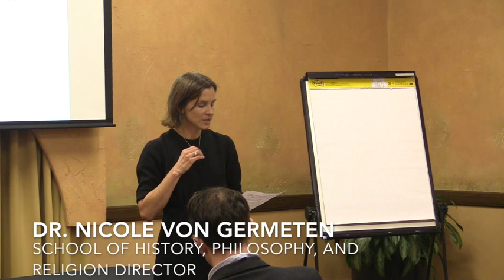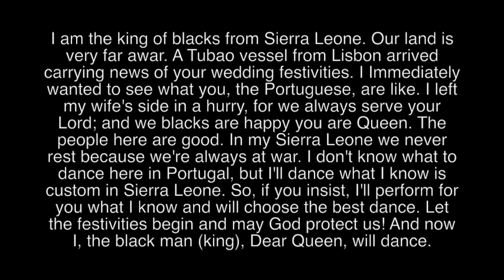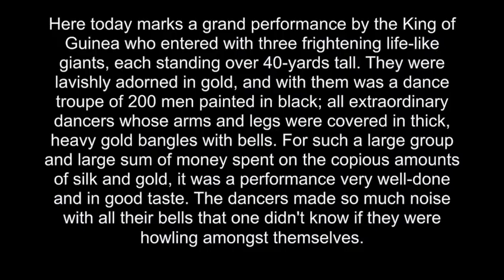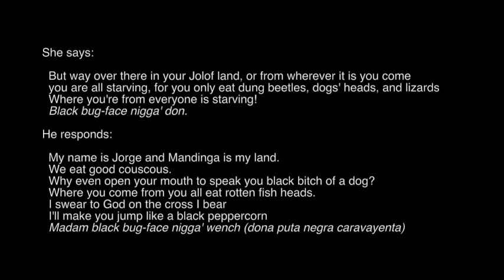Staging Habla de Negros: Radical Performances of the African Diaspora in Early Modern Spain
This lecture uncovers an interdisciplinary exploration of white appropriations of black African voices in Spanish theater from the 1500s through the 1700s, where Jones makes a strong case for revising the belief, long held by literary critics and linguists, that white appropriations and representations of habla de negros language are “racist buffoonery” or stereotype. Instead, Jones shows black characters who laugh, sing, and shout, ultimately combating the violent desire of white supremacy. By placing early modern Iberia in conversation with discourses on African diaspora studies, Jones showcases how black Africans and their descendants who built communities in early modern Spain were rendered legible in performative literary texts.